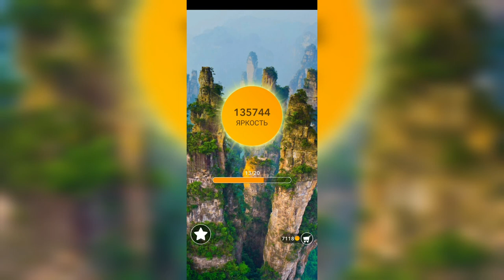Word / Слово Крест: Поиск русского кроссворда / Уровень 3024